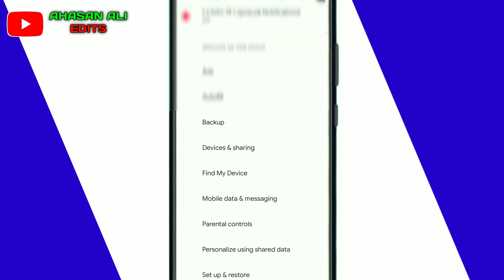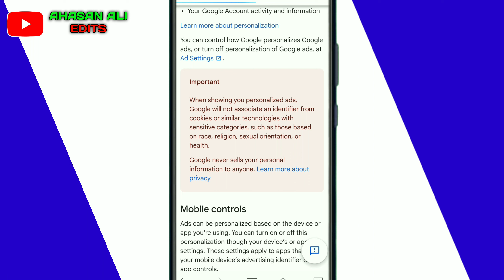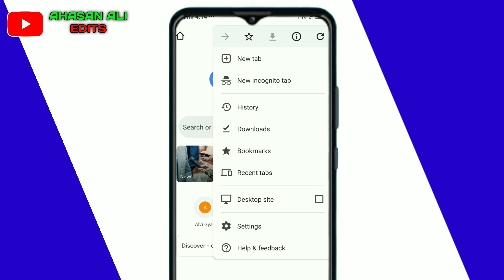Mobile Screen Par Aane Wale Ads Ko Kaise Band Kare | How To Block Ads Android Mobile screen Hindi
mobile screen par aane wala ads ko kaise band kare,
block ads on home screen android,
mobile mein ads ko kaise band karenmobile ads ko kaise block kare,
mobile par aane wale gande ads kaise band kare, mobile ads ko kaise band kare,
how to close ads in any android mobile,